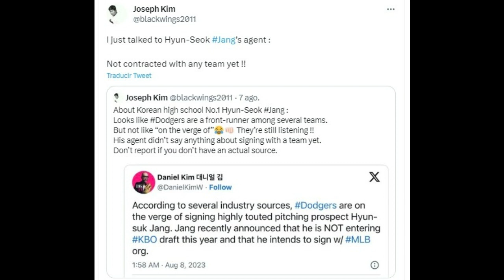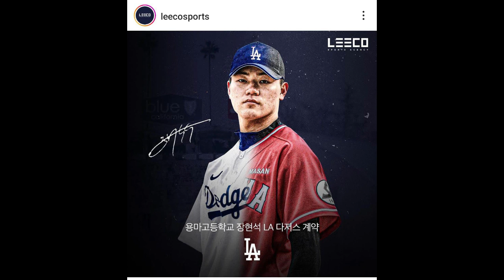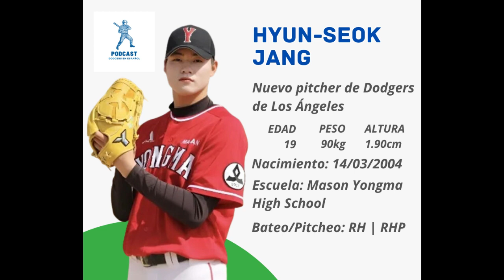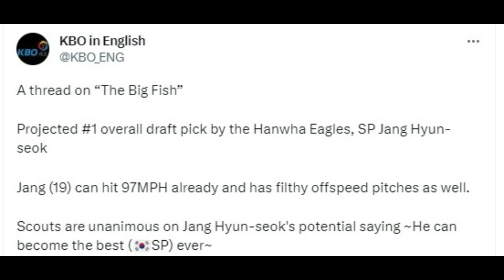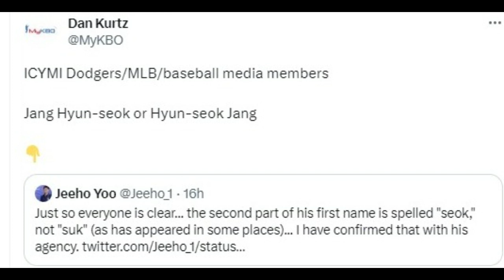DODGERS de LOS ÁNGELES firman CONTRATO con SUPERPROSPECTO HYUN-SEOK JANG (장현석)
Dodgers de Los Ángeles siguen realizando interesantes movimientos para agregar profunidad a su sistema de Ligas Menores y firmaron contrato con el superprospecto Hyun-seok Jang (장현석). Aquí en "La casa de los Dodgers" te damos todos los detalles de la nueva firma de la organización angelina y que genera mucha ilusión en el béisbol.